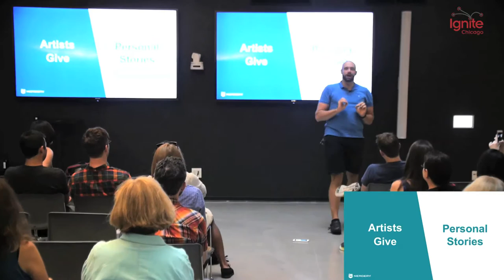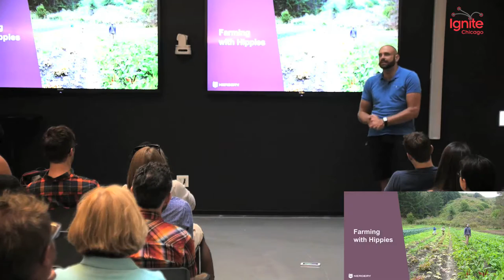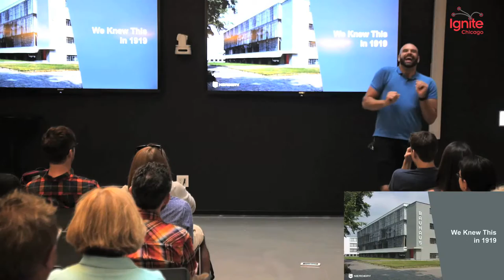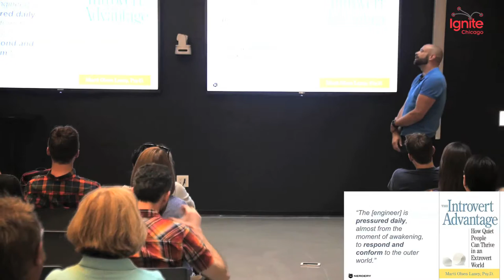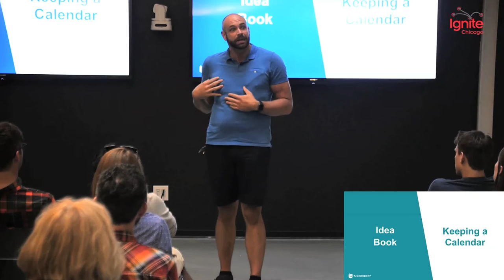Ken Ballard - Ignite Chicago August 2016